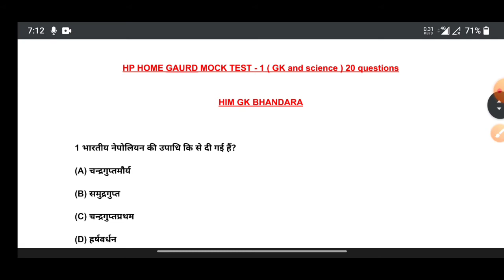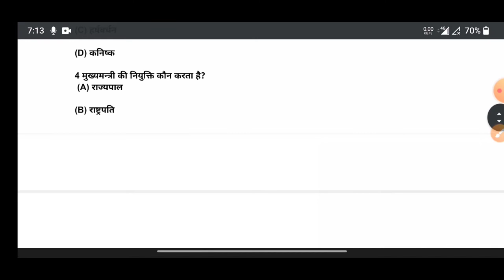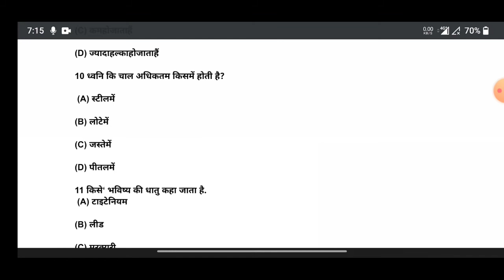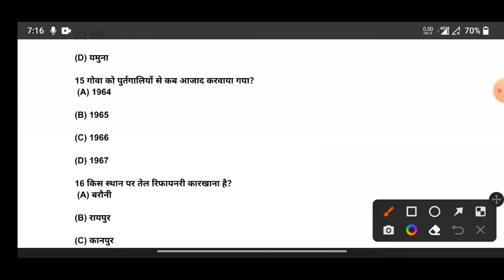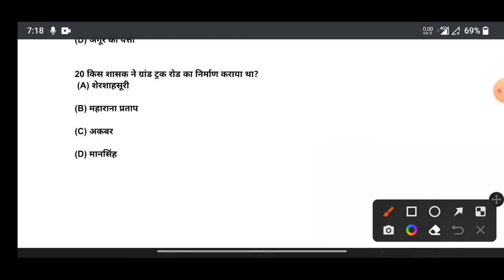Himachal Home guard bharti 2022 | Mock test for Hp Home guard | Mock test-1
Free PDF